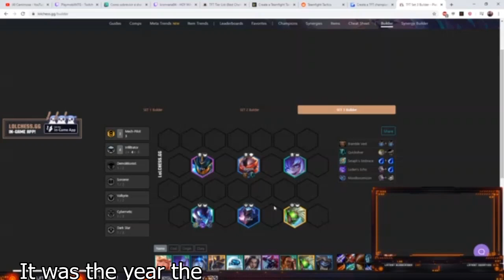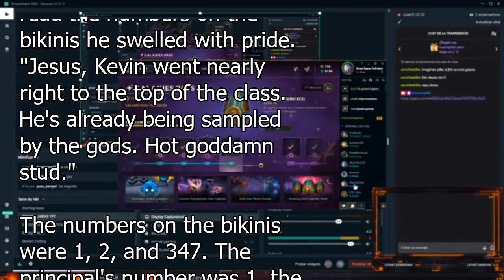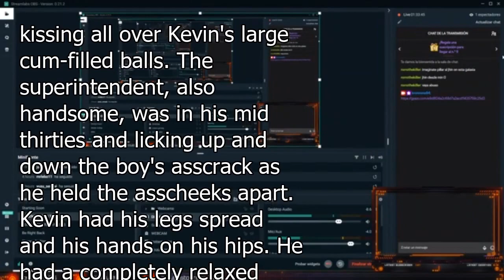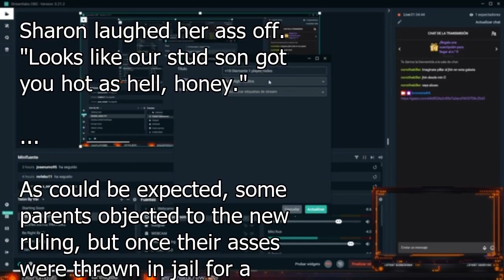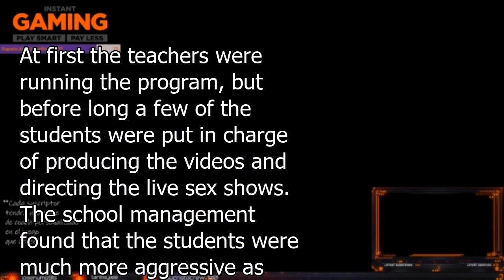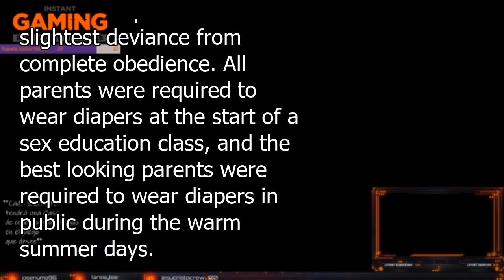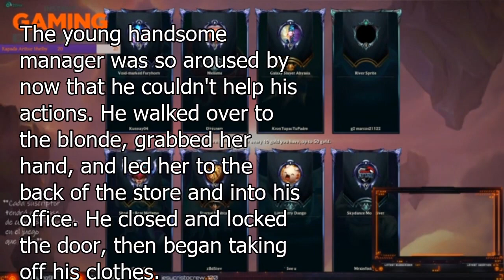TTABLOG story 147